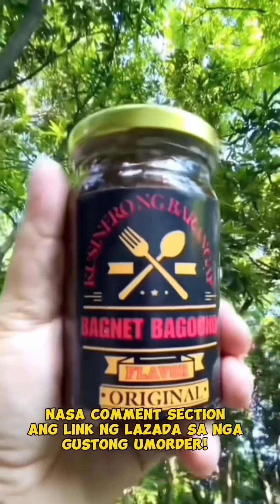Crispy tokwat baboy with tausi ibang deskarte to!